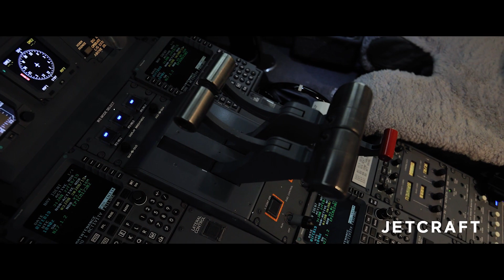Gulfstream G450 sn 4166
- 2,120 Hours; 744 Landings
- FAA and EASA Conformity
- Trades Welcome